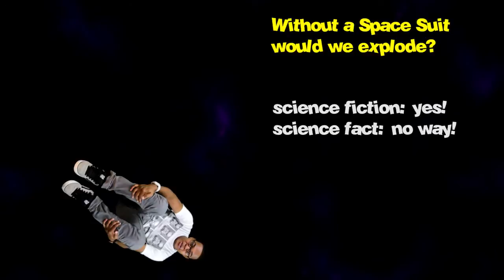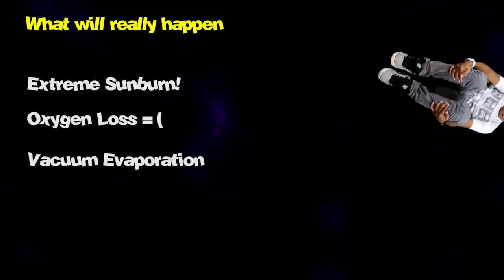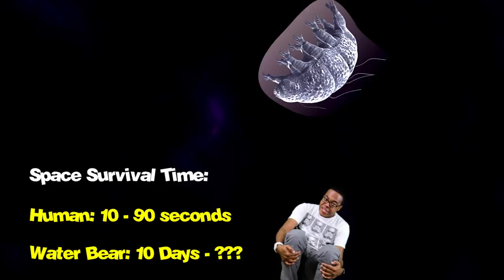Do Humans Explode in Space? - Coma Niddy University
Never miss an episode.

In the movies, if you are caught in space without a suit you explode into a million pieces! In this episode of the Big Bang Query we learn what will really happen.
Trust me after this you will wish you exploded instead lol.
*I don't explode because the Star Wars shirt keeps me pressurized =)

Written by Mike Wilson aka Coma Niddy
Filmed & Produced by Mike Wilson aka Coma Niddy